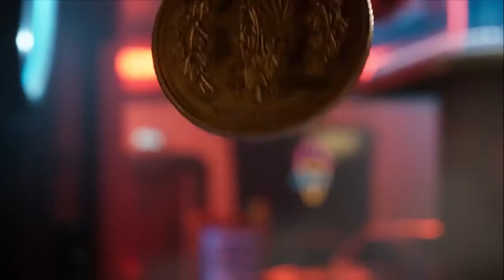Gaming p35 Apex Legends X Fortnite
HI friends wellcome to my youtube channel QAY Gaming.